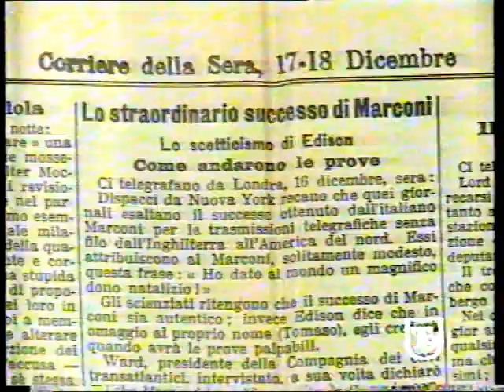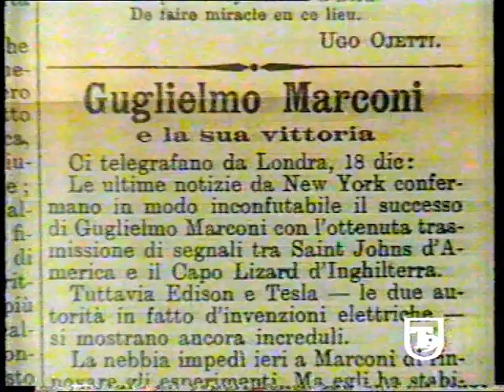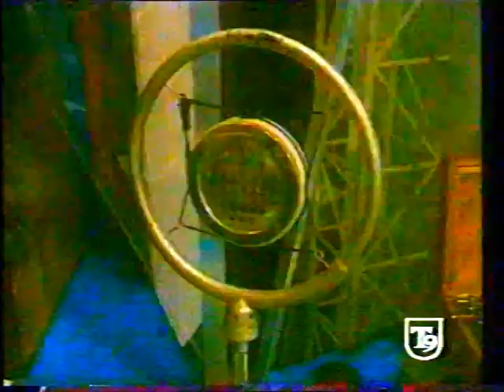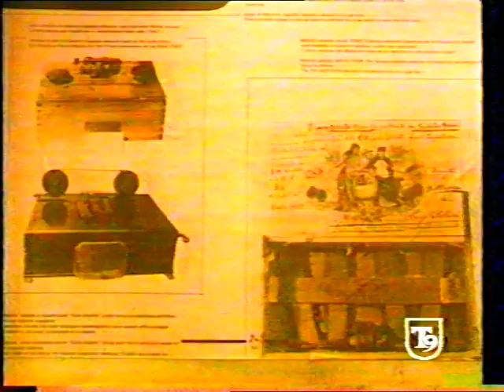Elettra Marconi e i 100 anni del I° collegamento radio transatlantico-intervista di Emanuele Carioti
La Principessa ElettraMarconi ricorda i 100 anni del I° collegamento radio transatlantico del padre GuglielmoMarconi - Intervista di EmanueleCarioti - 12 dicembre 2001